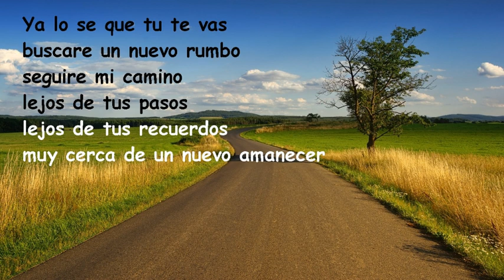Ya lo se que tu te vas